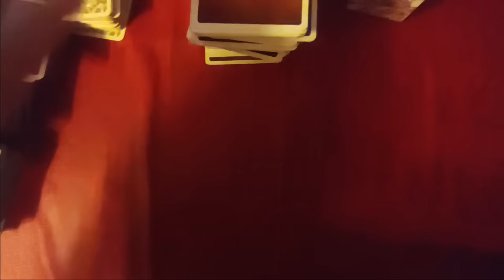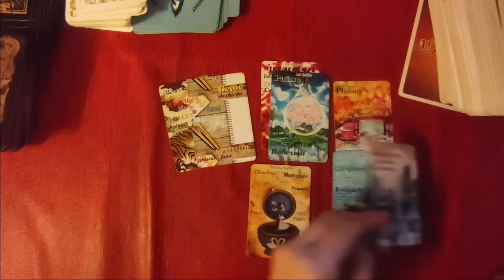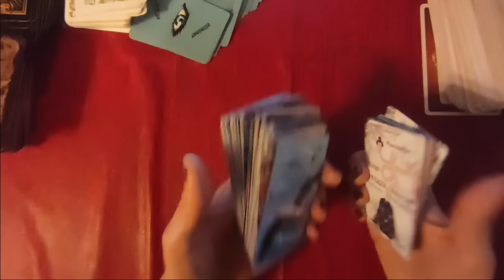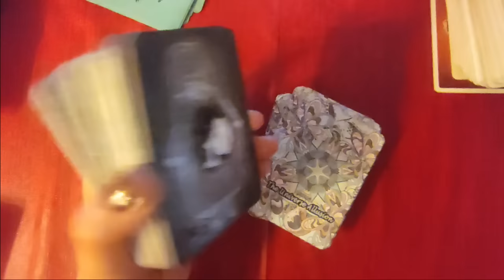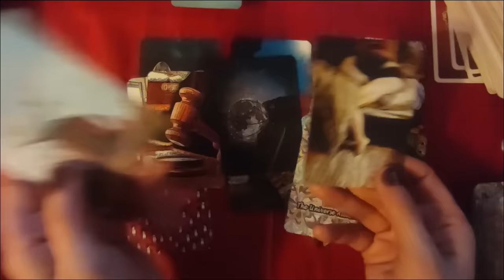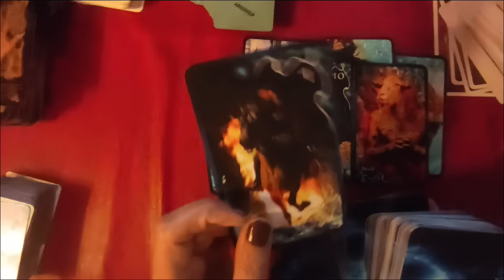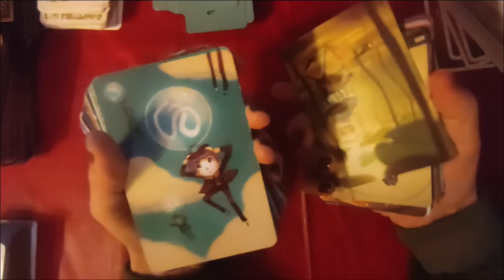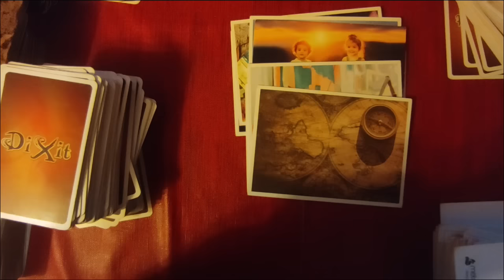🃏tirage # 197 le message de Jeffrey (or Aura, éclipse, cartes postales et Dixit)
tirage # 197 le message de Jeffrey Epstein (or Aura, éclipse, cartes postales et Dixit)
►chaîne de secours:
 ► Apprendre la cartomancie, c´est facile!